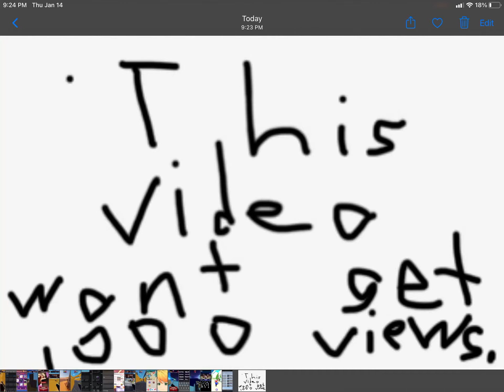This video won’t get 1000 views.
It won’t trust me.